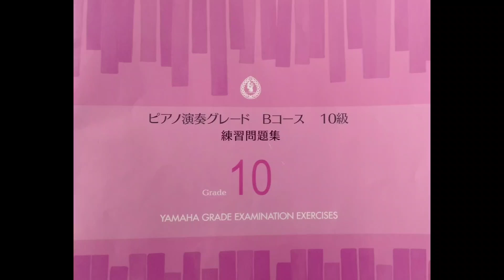6番【グレード10級】ハーモニー聴奏練習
いとちゃんと一緒に、グレード練習しよう♪